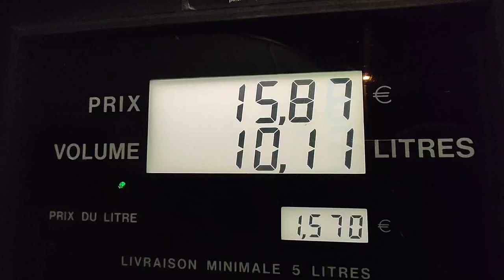Passons par les Mines de la Moria ! (Vanlife Vlog 02)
SOUTENIR la Chaîne sur TIPEEE (don)

QUI SUIS-JE ? 🤷🏻
Je m'appelle CÉLESTE GRANT et suis ce qu'on appelle un HOMME DES BOIS.
Dans mes vidéos, je vous apprends à redevenir un véritable Chasseur-Cueilleur connecté à la nature mais surtout reconnecté à vous-même.